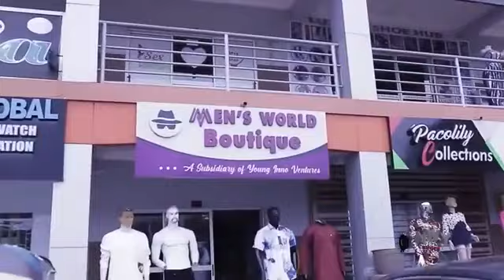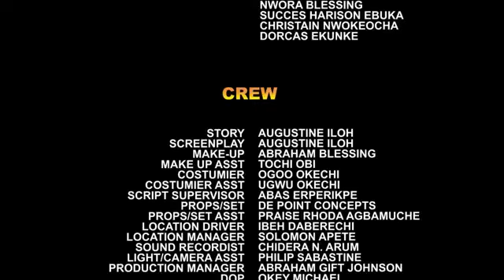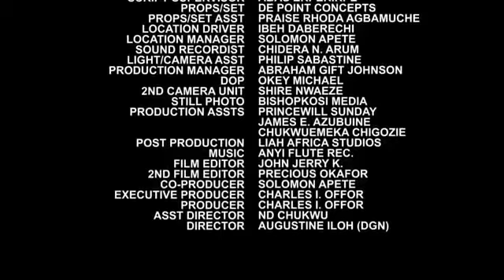MY BESTIE -Best Romantic Movie Of Maurice Sam & Onyii Alex 2023 New Latest Exclusive Nollywood Movie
A story about friendship love and betrayal. Will we get the happy ending we hope for?chididikemovies eroninimovies ruthkadiri247 stephaniabassey latestnollywoodmovies mauricesam ruthkadiri247 van vicker love